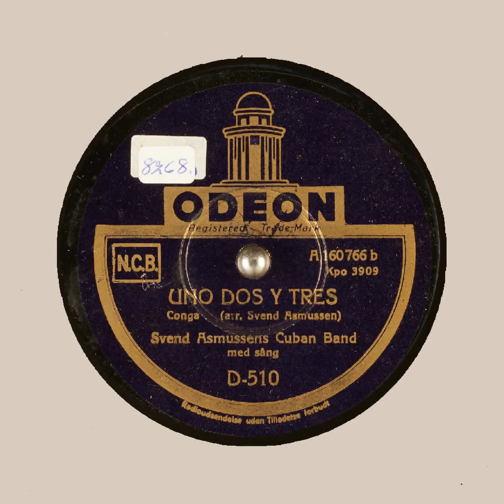UNO DOS Y TRES Svend Asmussens Cuban Band ODEON